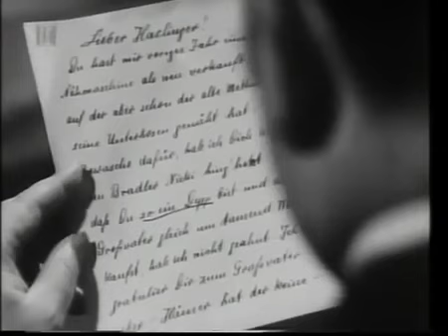Opa wird verkauft (Ohnsorg-Theater)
Winnie Markus Der verkaufte Großvater 1941.

Keine Beschreibung. Komödie - Lustspiel.

Der Komödienstadel - Folge 15 - Der verkaufte Großvater - 1967 Wirklich, es geht im „Komödienstadl“ des Bayerischen Rundfunks um seltsame Ereignisse.

Hans Moser darf in dieser Neuverfilmung eines Dorfschwanks von 1942 besondere Weitsicht und Rafinesse an den Tag legen. Strumpffabrikant Dünkelberg .